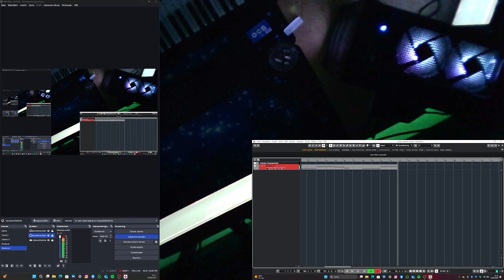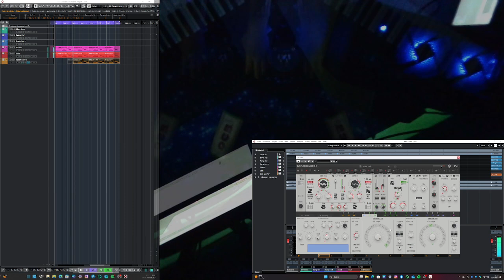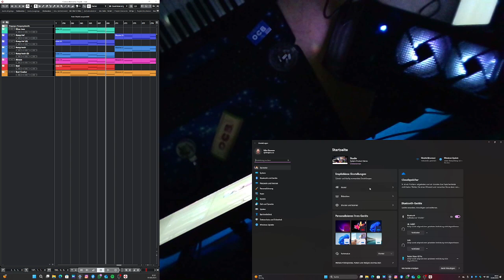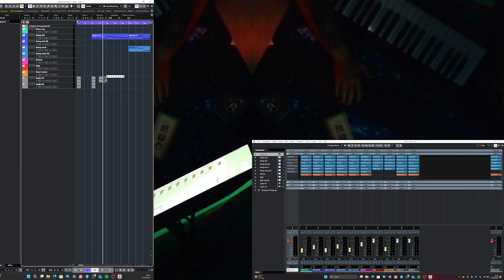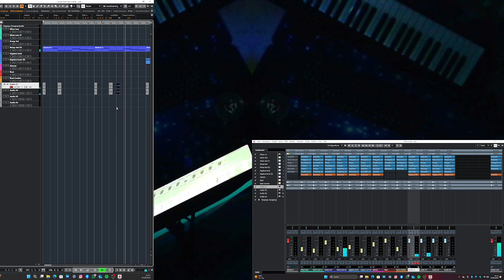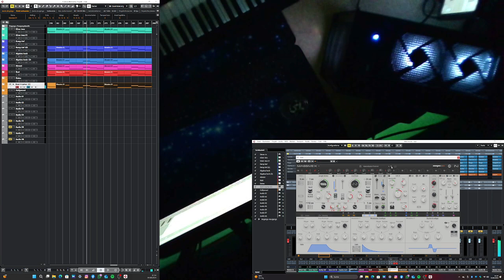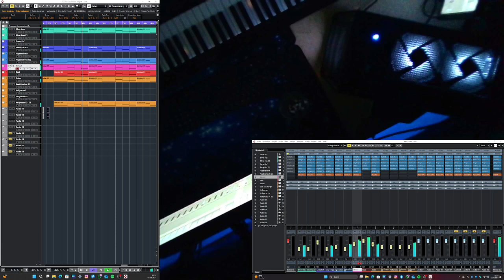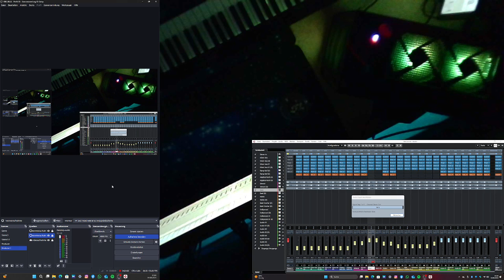"Mixing & Mastering in Cubase Elements 11: Profi-Tipps für fette Sounds"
"Im zweiten Teil meiner Serie zeige ich dir, wie du das Mixing und Mastering deines Tracks in Cubase Elements 11 perfektionierst! Ich werde dir effektive Techniken vorstellen, um deine Sounds klar und dynamisch zu gestalten. Von der Balance der einzelnen Elemente bis hin zur finalen Feinabstimmung – ich erkläre dir Schritt für Schritt, wie du deinen Track professionell klingend machst. Egal, ob du gerade erst anfängst oder deine Fähigkeiten verbessern möchtest, dieses Video bietet dir wertvolle Einblicke und Tipps.